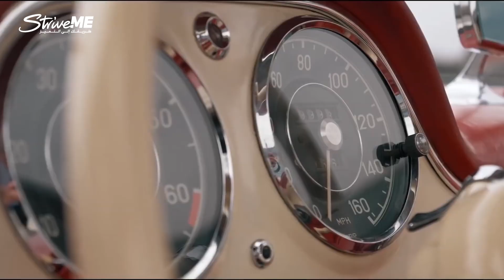مرسيدس بنز 1958 الكلاسيكية: شغف لا حدود له - Classic Mercedes-Benz SL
مرسيدس بنز اس ال... سيارة كلاسيكية قديمة مغمورة بشغف صاحبها
قرر انس الزعيم اقتناء السيارات الكلاسيكية منذ ان كان جدّه يحب هذه السيارات، وبدأت هذه الهواية بالنمو مع الوقت حتى تحولت الى مهنته
وسيارة مرسيدس بنز اس ال 190  التي يقتنيها انس يصل سعرها الى حوالي
 200,000
دولار اميركي.
ما الذي دفع انس الزعيم باقتناء احدى اشهر سيارات مرسيدس بنز الرودستر في العالم؟ اليكم قصته مع سيارة مرسيدس بنز اس ال 190

Anas al Zaaim's Classic Mercedes Benz 190 SL is a V4 Roadster that took one year to be restored!

لا تنس الإشتراك معنا وفعّل الجرس لئلا يفوتك أي فيديو!